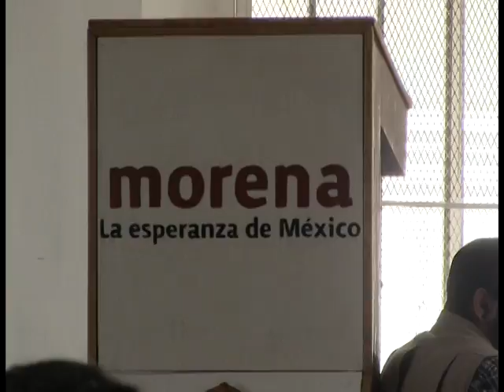Morena no cachará a nadie como candidato en el 2016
Ni a un priista, panista o perredista renegado de su propio partido.
Morena no será la red de salvación de muchos de ellos: Carlos Medina.

El delegado estatal de Movimiento de Regeneración Nacional (Morena), Carlos Medina Alemán, aseguró que para el proceso electoral del 2016 este partido no va a cachar absolutamente a nadie para que sea candidato ni mucho menos a un priista, panista, perredista renegado de su propio partido. “Morena no va a ser la red de salvación de muchos de ellos, porque entonces nos corromperíamos totalmente”, sentenció.